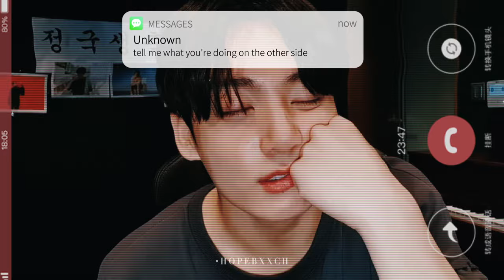Friends - Chase Atlantic (Rock version) [JUNGKOOK ROCKSTAR FMV]